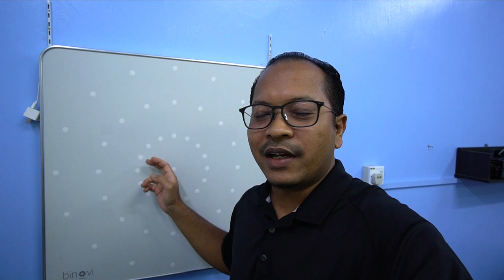Komputer bagi mata stress? Ini cara saya rawat sejak 13 tahun dahulu